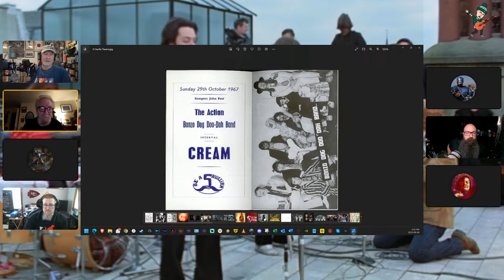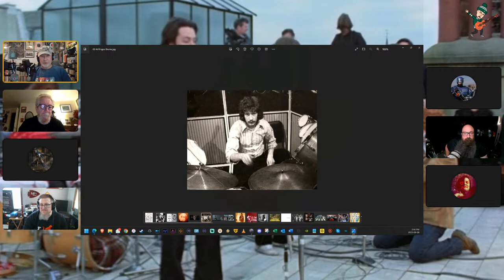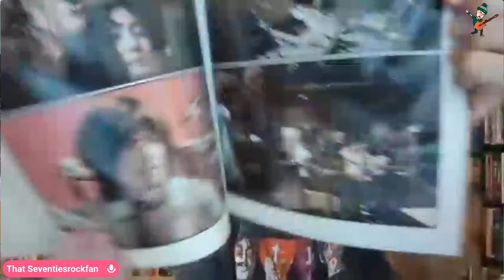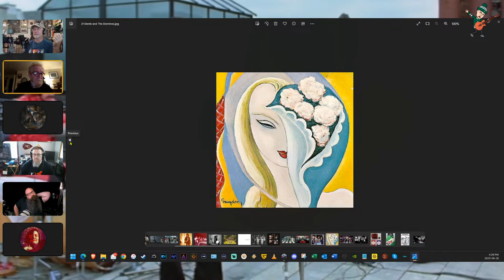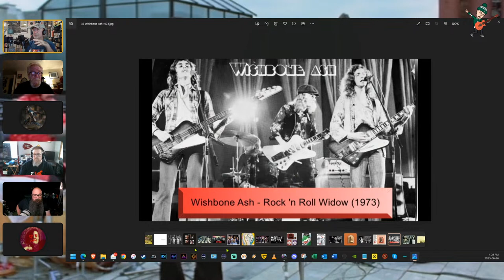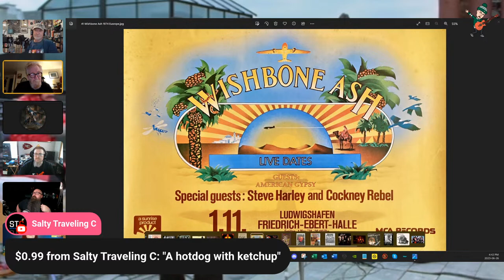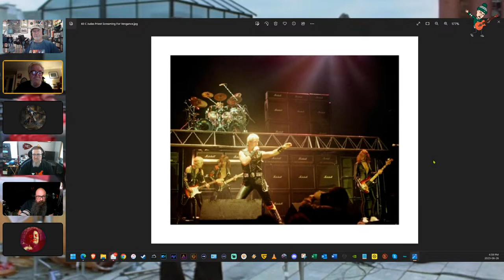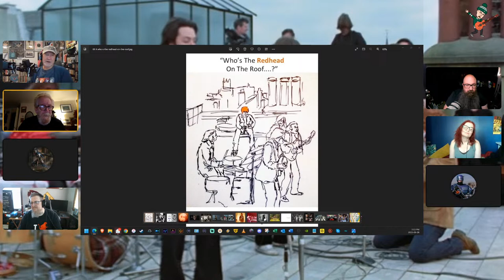It's Only Talk & Roll - Kevin Harrington - Beatles and Beyond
It is my distinct honor to welcome to this edition of the show, veteran Road Manager Kevin Harrington!

Kevin was "The Redhead on the Roof" in Let It Be and worked as Beatles roadie and confidante in the late 1960s till they split. Throughout a stellar career he worked with George Harrison on Concert for Bangladesh, Derek and the Dominos, The Rolling Stones, Tina Turner, Cheap Trick, Judas Priest, Motorhead and many, many more. I am excited to talk with Kevin about his fascinating times at the heart of classic rock history.

Read Kevin's fascinating memoir "Who's The Redhead On The Roof" - My Life With The Beatles":

Pope Metallicus I - @PopeMetallicus
Imperitus - @imperitus5704
It's Courtney's Fellowship of Oddballs - @itscourtney218
Darius Münchausen -  @DariusM
Joe from JoesAtmosfere - @joesatmosfere
Daswolfen - @RealDaswolfen

I do not own or claim to own the copyright on any images on this video, they are included for the purposes of critical review.